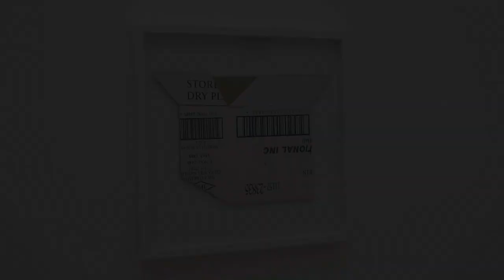ORIGIN : BAIK ART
Baik Art is pleased to present Origin, a group exhibition including works by Yang Jung Uk, Sydney Croskery, and Maryrose Cobarrubias Mendoza. This show aims to highlight their respective practices as they look to sourcing found objects as a way to convey contemporary critical discourse and autobiographical narratives.

Does the protective packing of art, for the purpose its preservation, add to its intrinsically sculptural quality? Are the painterly representations of archived ephemera akin to the readymade materials they hang beside? Or does illusion and context construed ones understanding to mirror that of the authors? It is these lines of thought that structure the following artist’s contemplations on found materials as both displaced commodity and anecdotal signifier. Considering the “found object” as a societal residue of sorts, the artists in this exhibition aim to manipulate the viewing of banal objects through industrialized re-packaging, juxtaposition, and idiosyncratic reinterpretation.

Displayed works revolve around the continuous sourcing and altering of mass-produced products, as they relate to social experience. Pieces such as Mendoza’s, Brown, illustrate the various ways in which color can be classified through divisive branding, causing the interpretation between existing materials to transform greatly, despite offering congruent practical functions. It is this uncanny play on our understanding of the familiar that blurs the lines between interpretation and fact.

Jung Uk’s use of kitsch items within larger constructions deepens sentiments of ideological displacement and cultural specificity. His meticulously composed shipping materials, which engulf locally sourced readymades, insinuates a necessity for industrialized aesthetics and commercial viability within an artwork. Authenticity then, becomes perversely transformed when faced with consumer demand and economic pressure, further robbing objects of their original intentions.

Furthermore, interdisciplinary wall installations like Croskery’s, Think/ Believe, perpetuate discourses involving found materials and the nature of their representation. In this work, one may notice allusions to Rene Magritte’s allegorical pipe. Much like his 1928 painting, “Treachery of Images,” Croskery’s work grapples with the documentation of objects as they exist in the material and digital sphere. Thus, highlighting current conflictions involving our collective aptitude to identify context and discern between truth and fiction.